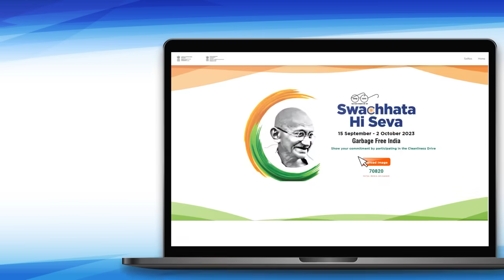Swachhata Hi Seva